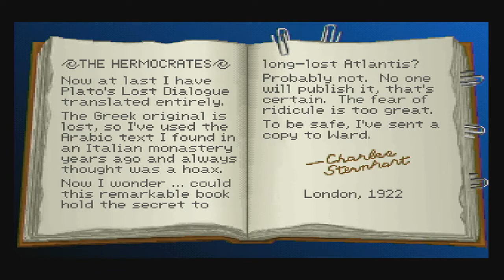Indiana Jones and the Fate of Atlantis 100% Walkthrough - Episode 4 | Finding Plato's Lost Dialogue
Welcome to my 100% walkthrough of Indiana Jones and the Fate of Atlantis! In this episode, we finally locate Plato's Lost Dialogue back at Barnett College!

Timestamps for Finding Plato's Lost Dialogue:

09:34 | Item Collection
11:40 | Possible Location 1: The Bookcase
12:22 | Possible Location 2: The Chest
12:30 | Transition to Locations 3 & 4
12:53 | Possible Location 3: The Ceiling
13:06 | Possible Location 4: The Cat Figurine

Indiana Jones and the Fate of Atlantis is a point-and-click adventure game by LucasArts originally released in 1992. Almost a year later, it was reissued on CD-ROM as an enhanced "talkie" edition with full voice acting and digitized sound effects. In 2009, this version was also released as an unlockable extra of the Wii action game Indiana Jones and the Staff of Kings, and as a digitally distributed Steam title. The seventh game to use the script language SCUMM, Fate of Atlantis has the player explore environments and interact with objects and characters by using commands constructed with predetermined verbs. It features three unique paths to select, influencing story development, gameplay and puzzles. The game used an updated SCUMM engine and required a 286-based PC, although it still runs as a real-mode DOS application. The CD talkie version required EMS memory enabled to load the voice data.

The plot is set in the fictional Indiana Jones universe and revolves around the eponymous protagonist's global search for the legendary sunken city of Atlantis. Sophia Hapgood, an old co-worker of Indiana Jones who gave up her archaeological career to become a psychic, supports him along the journey. The two partners are pursued by the Nazis who seek to use the power of Atlantis for warfare, and serve as the adventure's antagonists. The story was written by Hal Barwood and Noah Falstein, the game's designers, who had rejected the original plan to base it on an unused movie script. They came up with the final concept while researching real-world sources for a suitable plot device.

Fate of Atlantis is based on the SCUMM story system by Ron Gilbert, Aric Wilmunder, Brad P. Taylor, and Vince Lee,[1] thus employing similar gameplay to other point-and-click adventures developed by LucasArts in the 1980s and 1990s.[2] The player explores the game's static environments while interacting with sprite-based characters and objects; they may use the pointer to construct and give commands with a number of predetermined verbs such as "Pick up", "Use" and "Talk to".[3] Conversations with non-playable characters unfold in a series of selectable questions and answers.[4]

Early on, the player is given the choice between three different game modes, each with unique cutscenes, puzzles to solve and locations to visit: the Team Path, the Wits Path, and the Fists Path.[5] In the Team Path, protagonist Indiana Jones is joined by his partner Sophia Hapgood who will provide support throughout the game.[5] The Wits Path features an abundance of complex puzzles, while the Fists Path focuses heavily on action sequences and fist fighting, the latter of which is completely optional in the other two modes.[5] Atypical for LucasArts titles, it is possible for the player character to die at certain points in the game, though dangerous situations were designed to be easily recognizable.[6] A score system, the Indy Quotient Points, keeps track of the puzzles solved, the obstacles overcome and the important objects found.[6]